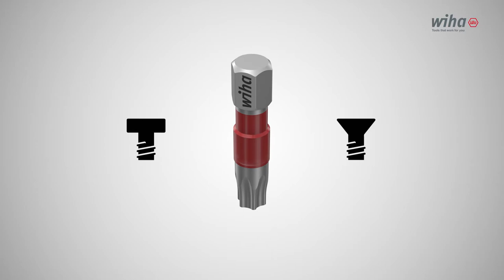3D-Animation Bit Konzept für Wiha | by MARC ANTÓN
Im Produktvideo, dass wir für unseren Kunden Wiha produziert haben, zeigen wir anschaulich, dass die neuen Wiha-Bits für Schraubendreher eine 120-fach höhere Lifetime als herkömmliche Standardbits haben. Außerdem leuchten Sie im Dunkeln und können so bei Verlust leichter wiedergefunden werden. Wir haben dazu ein Produktvideo produziert, das die Vorteile der neuen Bits im direkten Vergleich zu Standardbits exakt darstellt. Mit zusäzlichen, hochwertigen 3D-Animationen erklären wir exakt die einzelnen Unterschiede und überzeugen mit unserem Produktfilm so die Kunden von Wiha von den neuen hochwertigen Bits. Hier können Sie sich direkt beraten lassen